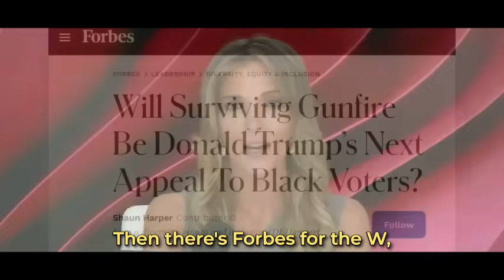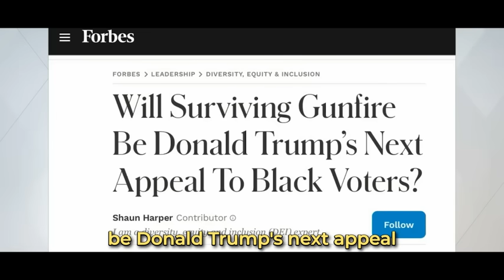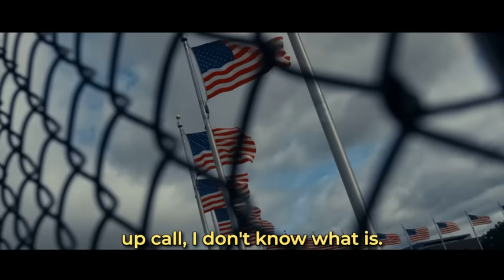"Victor Davis Hanson: I can NOW OPENLY SHARE EVERY DETAIL with you!!"